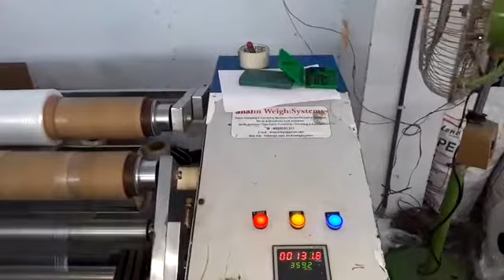Stretch film slitting and rewinding machine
SHALIN WEIGH SYSTEM